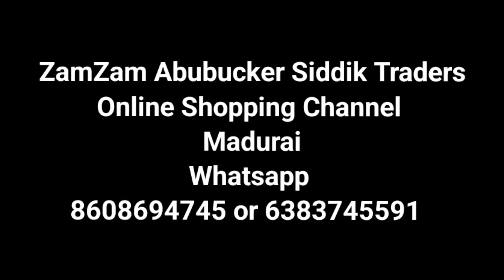Best Soft Silk Sarees Varanasi Special Rs 1000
ZamZam Abubucker Siddik Traders
141.south masi street
Near AK Ahamed
Madurai-625001